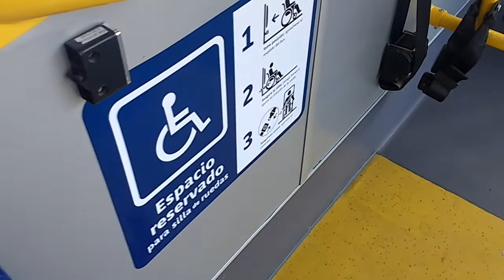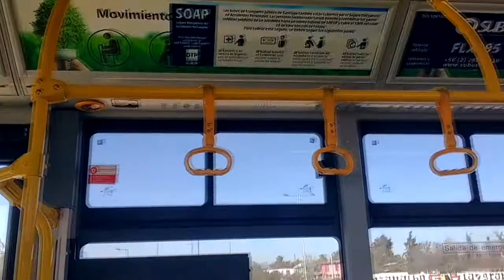King Long XMQ6127 e-Tech - Bus Eléctrico Autónomo - Estándar Red/Subus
El primer ejemplar eléctrico de esta conocida marca china de buses puesta en Transantiago. Dejando de lado su complicado nomenclatura de modelo, es un bus bastante convencional pero usando distintos componentes muy conocidos en Sudamérica: ejes Meritor, frenos Wabco, dirección ZF, y otra cosa que solo se conocía en los Metalpar de fines de los 90: Asientos Fainsa.

Una combinación interesante que solo el tiempo dirá si es de éxito.

Andando en línea 211 dirección La Florida.

Datos:

Chasis: King Long XMQ6127 e-Tech
Motor: Eléctrico, origen desconocido, 200 kW
Fuente de Energía: Baterías LiFePO4
Carrocería: King Long, especificación Red
Año: 2019
Dueña: Subus Chile S.A.